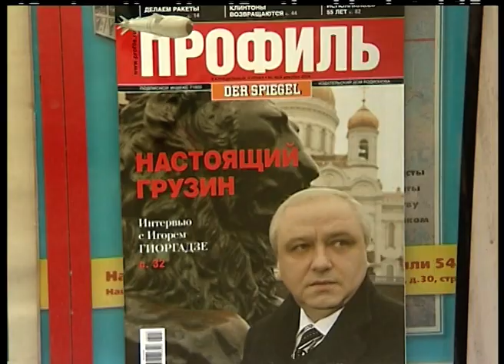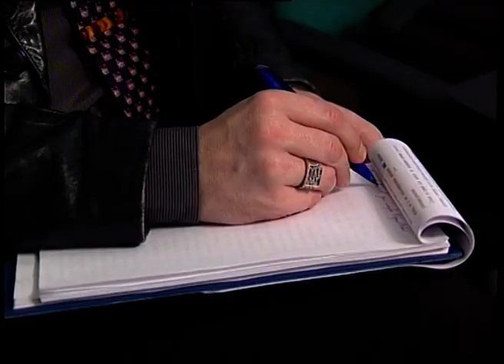იგორ გიორგაძე ასლან აბაშიძე